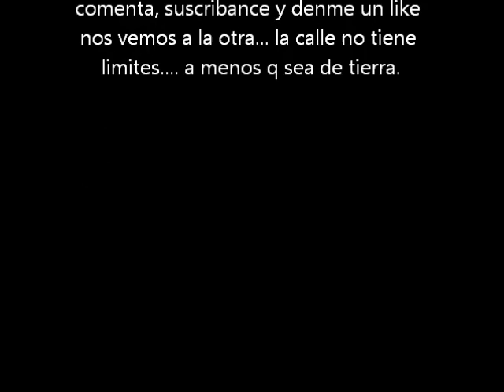Manu Skater Y Volas jejej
toy recien empezndo a sacar nuevos trucos asiq esto seria lo q mas hago. saludos a todos los skater q se les ha roto una tabla y puta la wea conchetumare. tambien saludos a la chikane q la kiero a la isa nos veremos a la otra ... el video de como suena cuando se kiebra la tabla es para q lo vean... denle like por la tabla rota y suscribance ... kiero grabar en la plaza con los cabros de alla para hacer mas weas para mi canar asiq sera.. xao